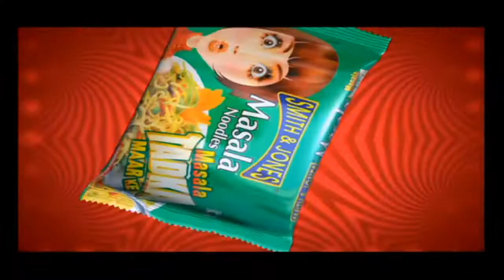Cricket Practice:Batting Drills Middling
WORLDS BEST TEST BATSMENS:-

S.R. Tendulkar
J.H. Kallis
I.J.L. Trott
K.C. Sangakkara
A.N. Cook
V. Sehwag
S. Chanderpaul
V.V.S. Laxman
A.B. de Villiers
H.M. Amla

"Smith and Jones" "Instant Noodles" "Masala noodles" "Curry noodles" "Chicken Noodles" "Tadka Marke" "Dairy Whitener" Ginger Garlic "Baked Beans" Jams "Tomato Ketchup" "Bhelpuri Chutney" "Coconut milk" Mayonaise Custard Jelly "Style ka tadka" Cricket "Cricket ka tadka" batting bowling fielding worldcup "world cup" "Sachin Tendulkar" "Square Cut" Shots sixer "music ka tadka" "dance ka tadka" "bikni ka tadka"